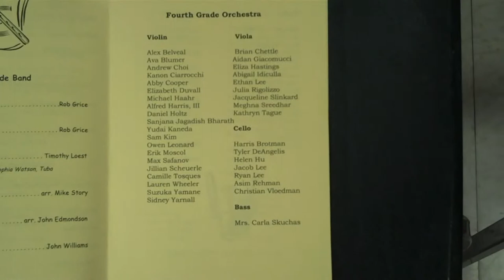Harris Concert 2012